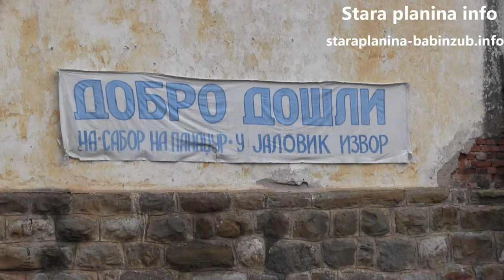22. Sabor na Panadžur - 2017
U selu Jalovik Izvor u podnožju Stare planine održan je Sabor na Veliku Gospojinu, ili ''Sabor na Panadžur''. Ovu manifestaciju osmislio je i pokrenuo Žika Radenković, a zamišljena je kao skup izvođača izvorne muzike. Okuplja pevače, harmonikaše, frulaše, gajdaše, trubače i bleh-orkestre